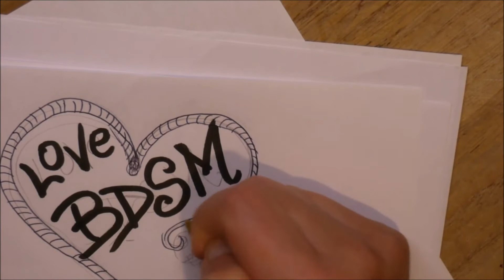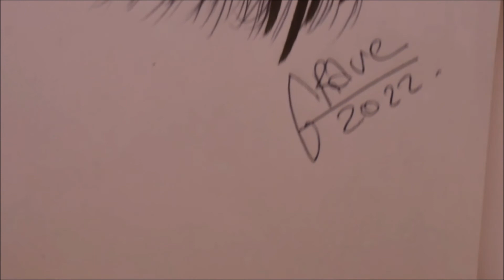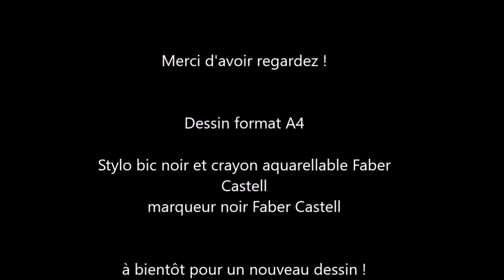Dessin chibi Blink's